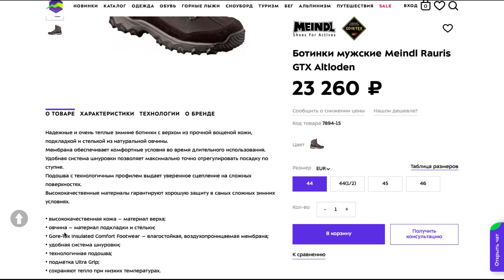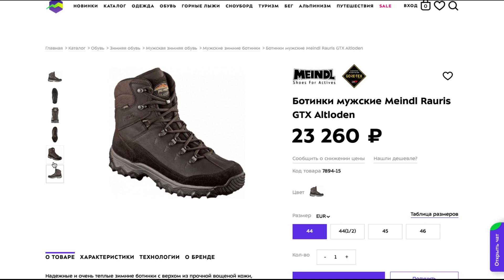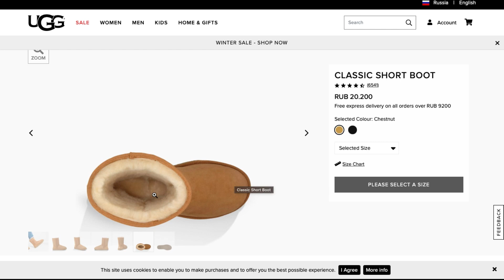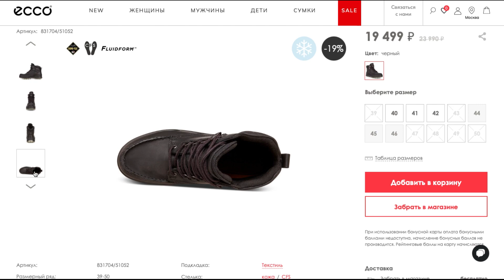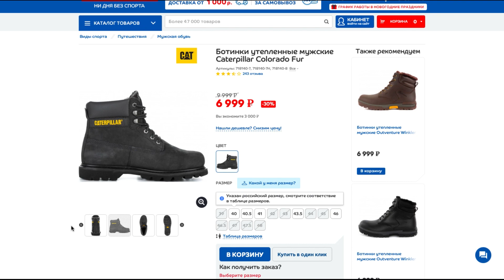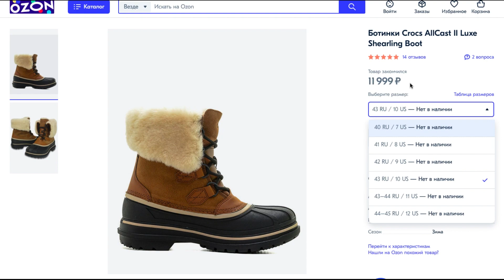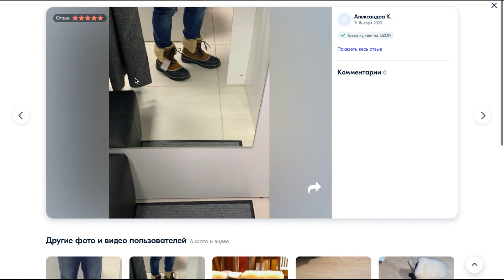Обзор настоящей зимней обуви/топ5/Meindl/Ugg/Ecco/Caterpillar/Crocs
Следуйте за мной, не пропустите следующий обзор, рекомендуйте меня своим друзьям, самый добрый и культурный Обувной Маньяк рад вам!
Добро пожаловать бренды, магазины, которые могут предоставить обувь и аксессуары на обзор.